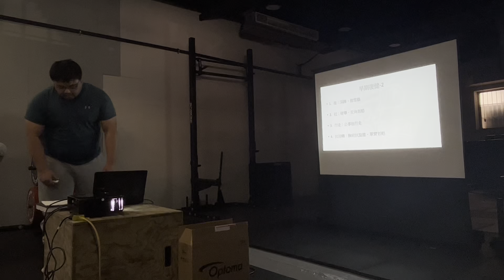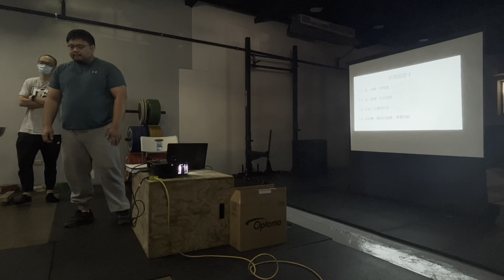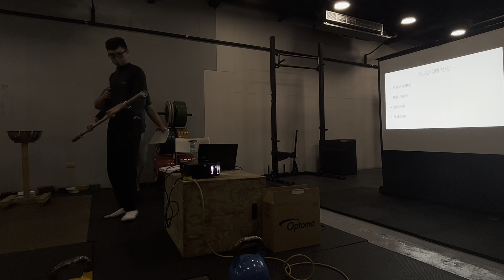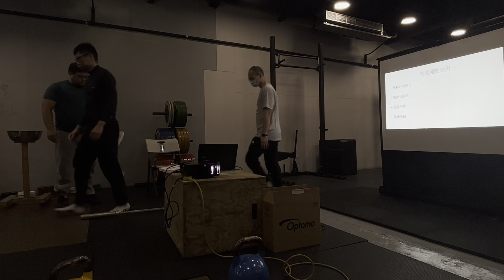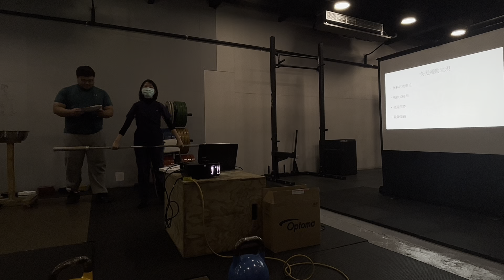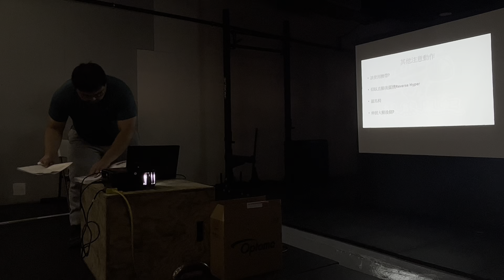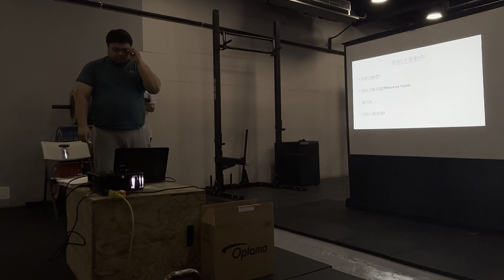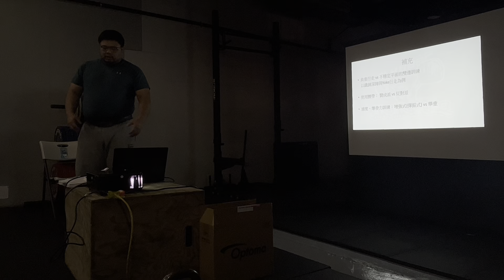重訓傷害預防與修復全書 Ch.1 背部疼痛 下半場 - 熊熊舉起 x 如康治療所 讀書會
感謝大川教練的推坑，也感謝如康黃院長義不容辭答應這場讀書會，當然還有各為辛苦的引讀人。